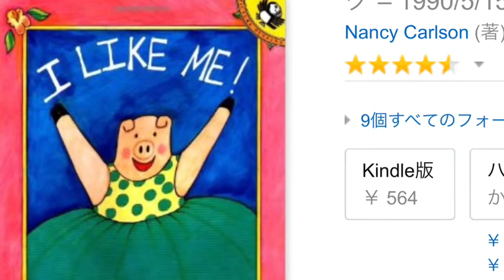自分のことは好きになりましょう（苫米地式美人コーチ 西村まゆみ）